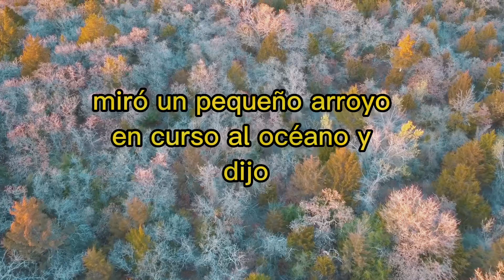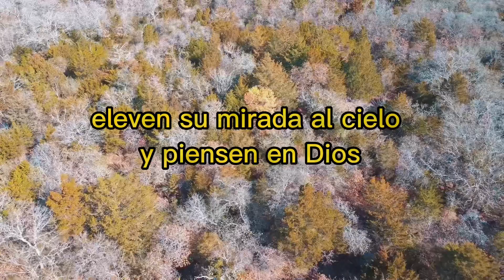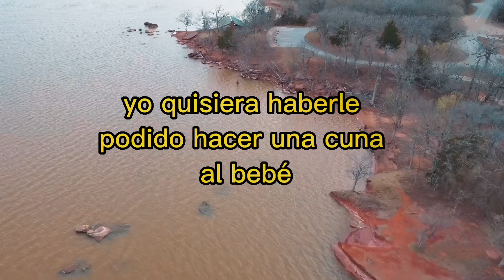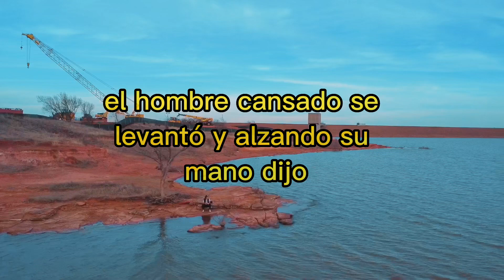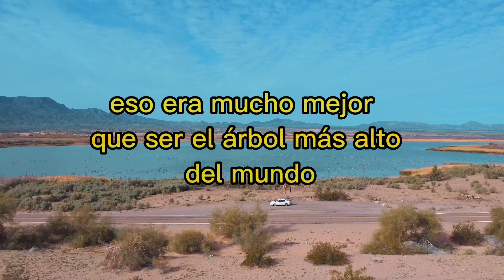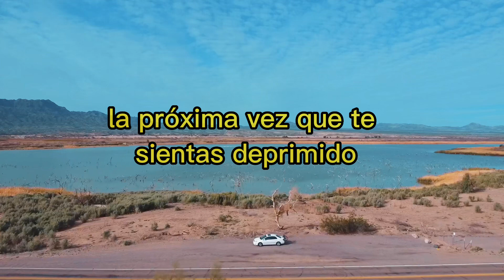LOS TRES ARBOLES - Reflexión [Mariano Osorio]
La historia cuenta que tres árboles en la colina de un bosque, hablaban acerca de sus sueños y esperanzas, el primero dijo: “Algún día seré un cofre de tesoros, lleno de oro, plata y piedras preciosas, decorado con labrados artísticos y tallados finos; todos verán mi belleza”.

El segundo árbol comento: “algún día seré una poderosa embarcación, llevaré a los más grandes reyes y reinas a través de los mares, e iré a todos los rincones del mundo. Todos se sentirán seguros por mi fortaleza y poderoso casco”.

Finalmente el tercer árbol dijo: “Yo quiero crecer para ser el más recto y grande de todos los árboles del bosque. La gente me verá en la cima, mirará mis poderosas ramas y pensará en el Dios de los cielos, y cuan cerca estoy de alcanzarlo. Seré el más grande de todos los tiempos y la gente siempre me recordará”.

Después de unos años los árboles vieron que sus sueños podían convertirse en realidad, porque un grupo de leñadores, se acercó a ellos.

Cuando uno de ellos vio al primer árbol dijo: “Este   parece ser muy fuerte, creo que podría vender su madera algún carpintero”, y comenzó a cortarlo. El árbol estaba muy feliz debido a que sabía que este podría convertirlo en un cofre para  tesoros.

El otro leñador, mientras observaba al segundo árbol, comento: “Parece un árbol fuerte creo que lo podré vender al carpintero del puerto”. Este se puso muy feliz porque sabía que estaba en camino de convertirse en una poderosa embarcación.

El último leñador se acercó al tercer árbol; este estaba temeroso, pues sabía que si lo cortaban, su sueño nunca se volvería realidad. El leñador dijo entonces: “No necesito nada especial, lo cortaré, lo guardaré y decidiré que hacer”. Y lo cortó.

El primer árbol, fue convertido en un cajón de comida para animales, y  puesto en un pesebre cubierto de pajas. Se sintió muy mal pues eso no era por lo que había deseado. El segundo árbol fue cortado y convertido en una barca de pesca que se movía en el lago, porque ni siquiera era lo suficientemente grande para navegar en el mar. Sus sueños se desvanecieron al ver que jamás podría llevar a importantes reyes. El tercer árbol fue cortado en largas y pesadas tablas y dejado en la oscuridad de una bodega.

Pasado unos años los árboles olvidaron las alegrías y esperanzas que tanto habían soñado.
Entonces un día un hombre y una mujer llegaron a un pesebre, ella dio a luz un niño, y lo colocaron dentro del cajón, producto del primer árbol. El hombre deseaba haber podido tener un mejor lugar para su bebé, pero ese cajón debería reemplazarlo. El árbol sintió la importancia de este acontecimiento y supo que en su interior estaba el tesoro más grande de la historia.

Años más tarde, un grupo de hombres entraron en la barca, aquella en la que habían convertido el segundo árbol. Uno de ellos estaba cansado y se durmió en ella. Mientras los otros navegaban, se desato una fuerte tempestad, el árbol pensó que no sería lo suficientemente fuerte para salvar la vida de la tripulación. Despertando, ese hombre que dormía reprendió al viento y a las olas, que cesaron al instante. En ese momento el segundo árbol se dio cuenta de que estaba llevando al Rey de Reyes y  Señor de Señores.

Tiempo después alguien vino y tomó al tercer árbol convertido en tablas. Fue cargado por las calles al mismo tiempo que la gente escupía, insultaba y golpeaba al hombre que lo llevaba sobre sus espaldas. Se detuvieron en una pequeña colina, donde fue clavado y levantado hasta morir. El tercer árbol se dio cuenta que fue lo suficientemente fuerte para permanecer erguido en la cima de la colina y estar tan cerca de Dios como nunca, porque Su hijo Jesús había sido crucificado en él.

MORALEJA:
Cuando parece que las cosas no van de acuerdo a tus planes, debes saber que Dios tiene el plan perfecto para ti. Si pones tu confianza en El, te dará grandes satisfacciones en su tiempo. Recuerda que cada árbol obtuvo lo que pidió, sólo que no en la forma que lo habían deseado. No siempre sabemos cual es la voluntad de Dios para nosotros, sólo sabemos que:
Aunque Sus caminos no son nuestros caminos...  Sus caminos siempre son los mejores.